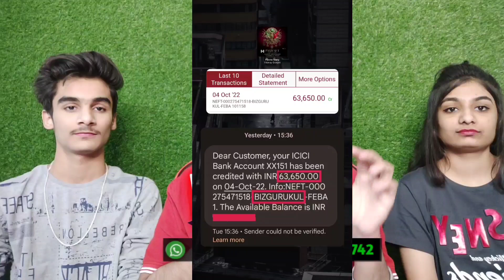Mere Humsafar Hala & Hamza Best Scene | Mere HumSafar Episode #25 | (Part 1)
ID: Paramreaction